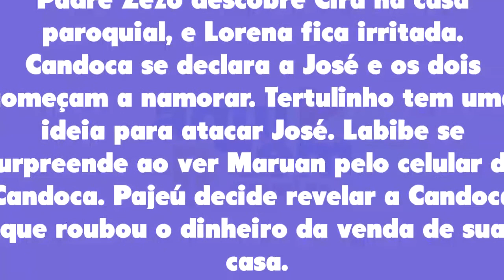Mar do Sertão 10/10/22 - Capítulo 43 segunda-feira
Assistir o que vai acontecer em Mar do Sertão de segunda-feira 10 de outubro de 2022